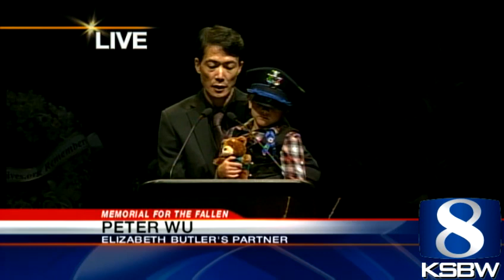Peter Wu says goodbye to his partner, Det. Elizabeth Butler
Peter Wu and his partner SCPD Det. Elizabeth Butler have two sons together.